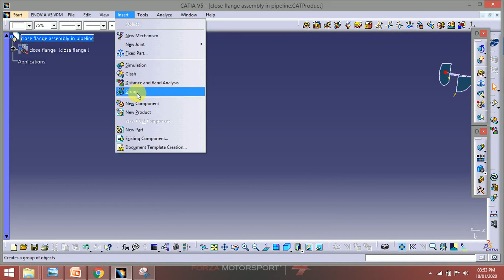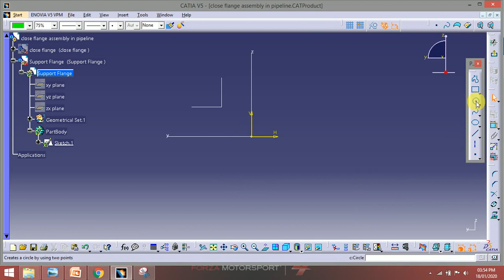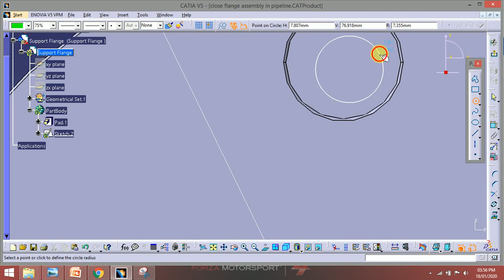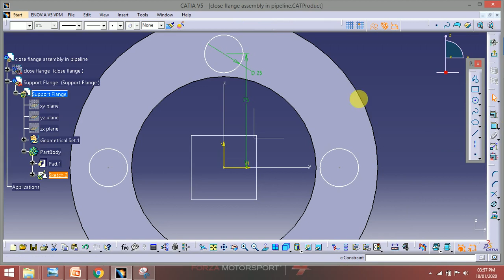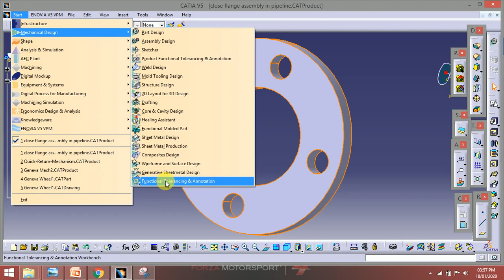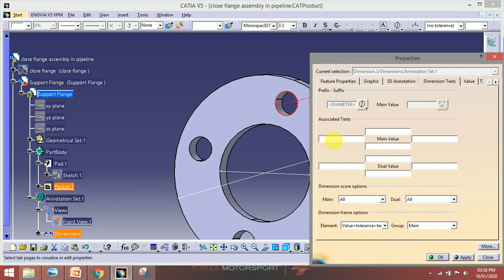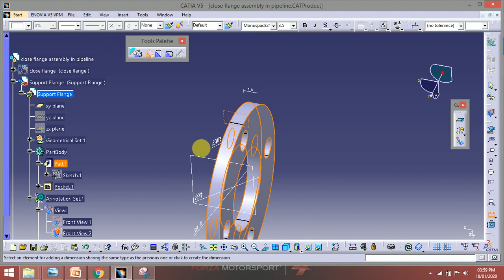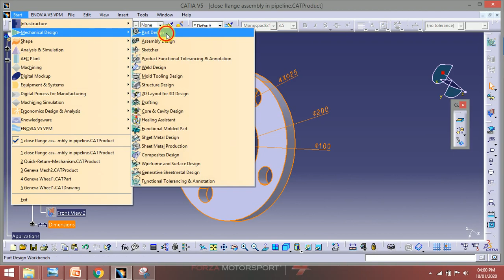Design Support Flange using Sketcher,Part Design,Generative shape ,Functional Tolerance & Annotation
Sketcher
Part Design
Generative shape Design
Assembly Design (Top up and Top Down)
Product functional Tolerancing & Annotation
Functional Tolerancing & Annotation
DMU kinematics
Drafting
Support Flange